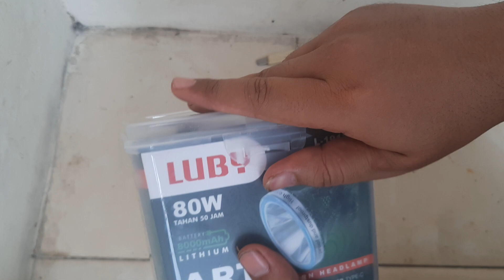Unboxing senter kepala Luby 80W art master 1913L